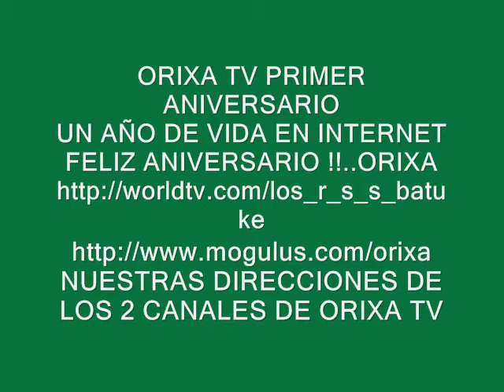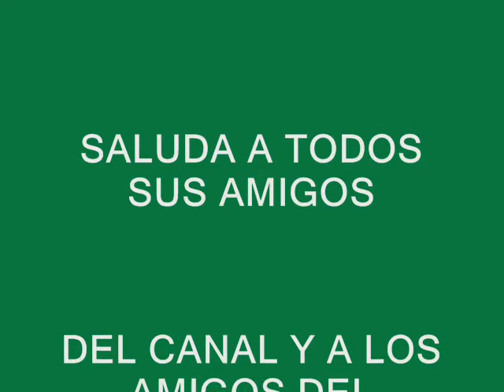ORIXA TV ANIVERSARIO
RELIGION AFRICANISTA